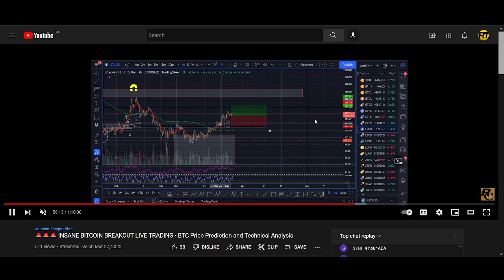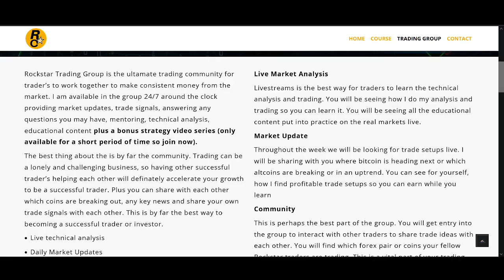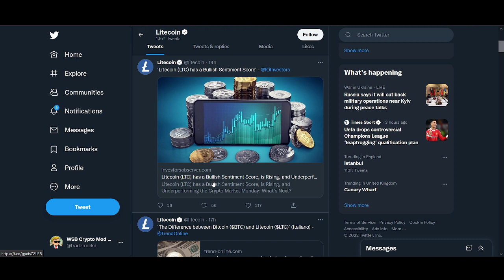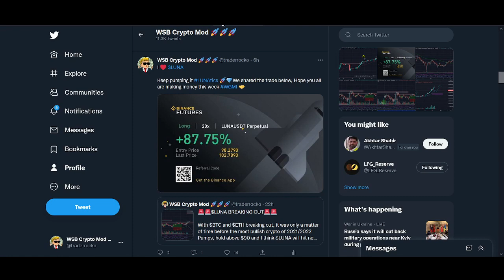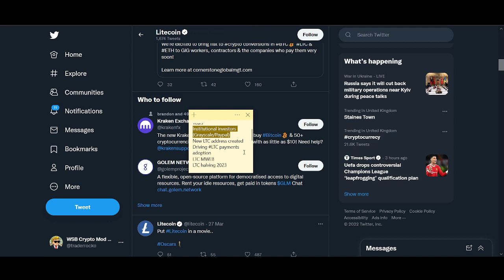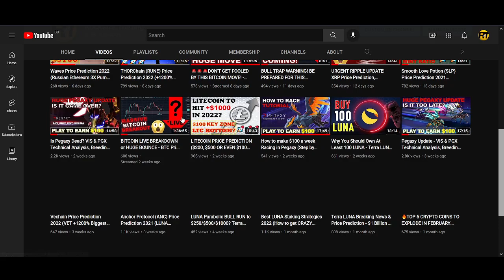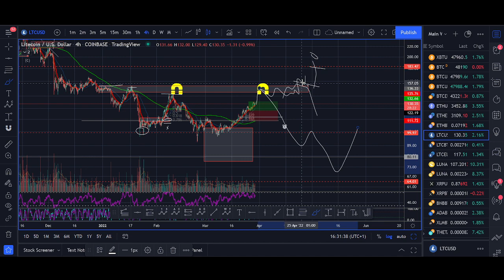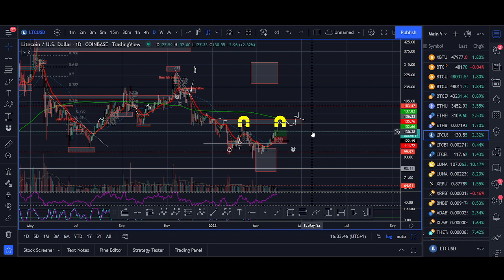Litecoin Price Prediction 2022 (News, Institutions buying LTC, Halving 2023, MWEB Update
♥ BTC: 17isdB1axM3VB4w6kT4w53Kh7SHE24MeBv
♥ ETH: 0xb35c7a69c0f1aed0e017bf3f2e335868d82b01ef
♥ LTC: LayvBFb9dntcSsQrb8dKoWqd4B4mL8sooK

Regards,
Rocko